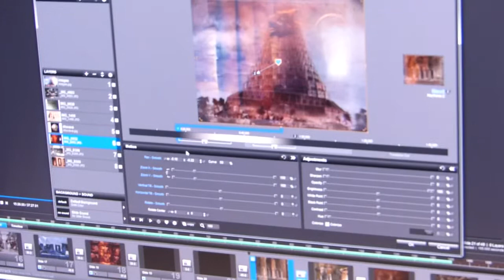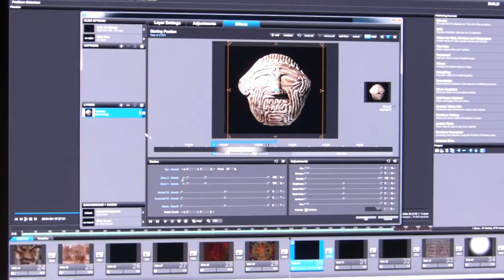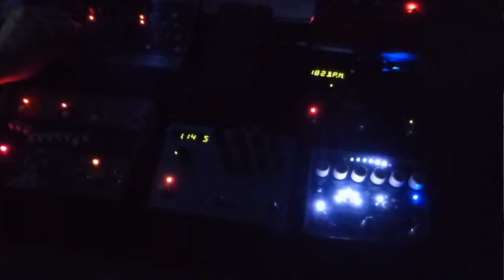Obrazy času - Oltáre sveta TG Poprad 2015